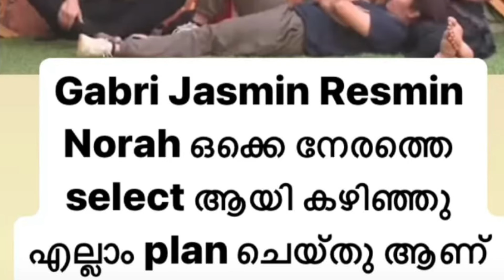BIGG BOSS MALAYALAM SEASON 6 | ജിന്റോയുടെ ഞെട്ടിക്കുന്ന വെളിപ്പെടുത്തൽ